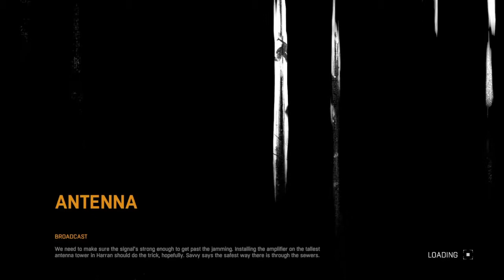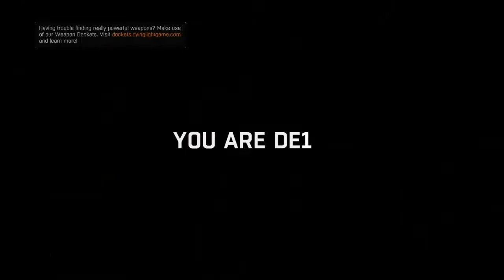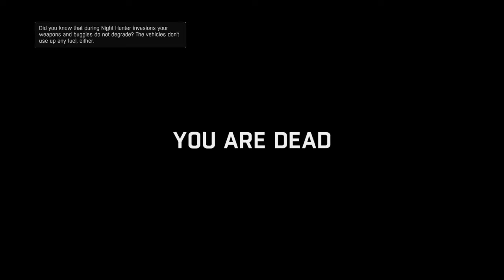Bashin Heads (Dying Light)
Subribe to Gaming Films
Subribe to The Magestic Gaming Turds